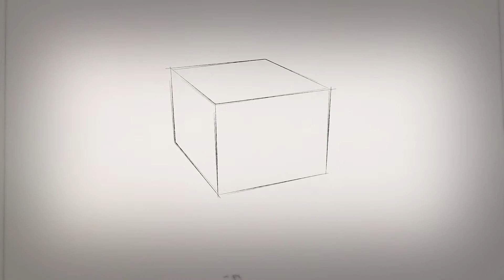PMI DAY - Il video messaggio del Presidente Vincenzo Boccia